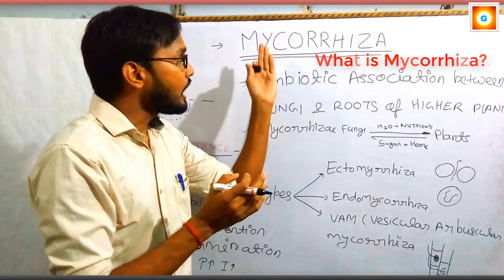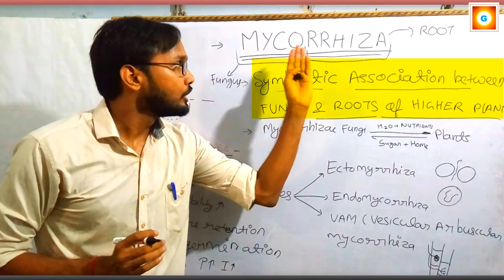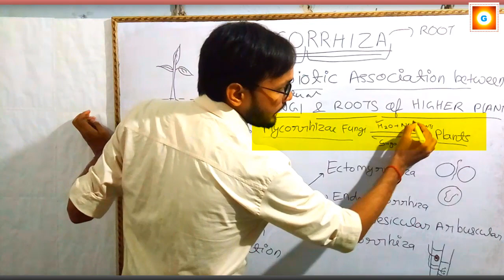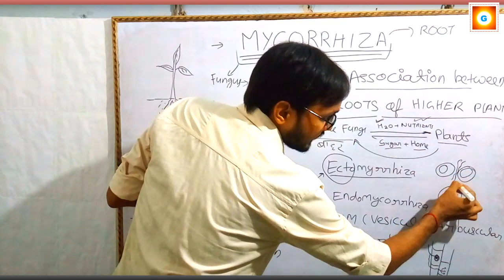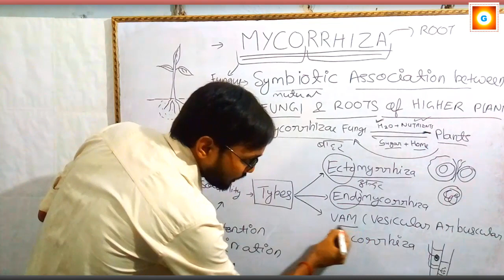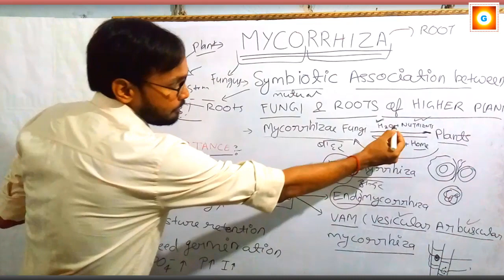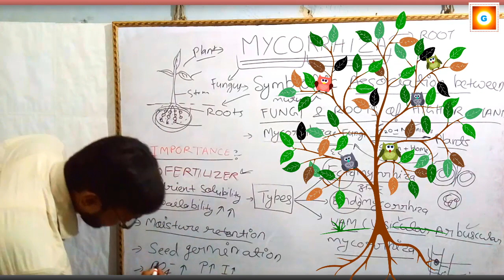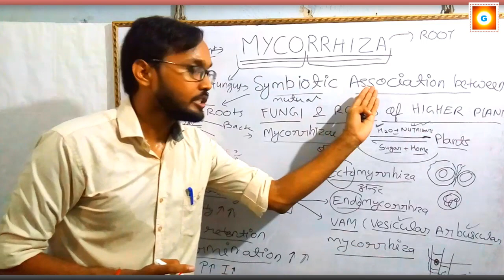Mycorrhiza | Characteristics of Mycorrhiza | Structure of Mycorrhiza | Types of Mycorrhiza | uses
Mycorrhiza literally means Fungus Root. It is a symbiotic association between Fungi and Roots of higher plants.

In this association both partners are benefited. Mycorrhiza can be grouped in Ectomycorrhiza, Endomycorrhiza, VAM etc.

For more information watch the video. ज्ञान के लिए ज्ञानालय